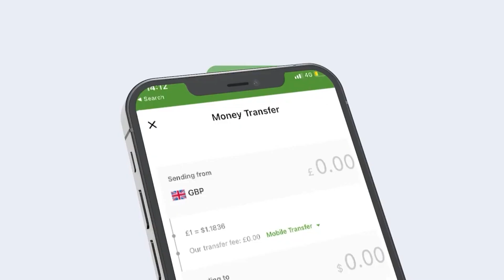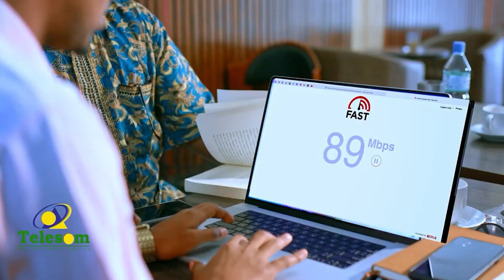Cirro Wixii Aad Samaysay Aya Meesha Kuu Yaala,fayslana Dhawrjeer Murkacatay"M.horeaxmed Yuusf